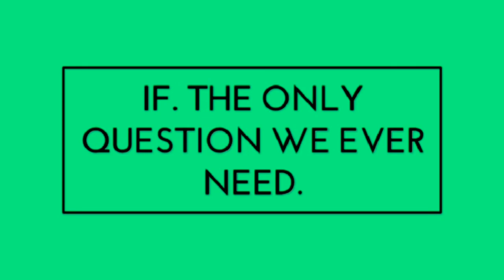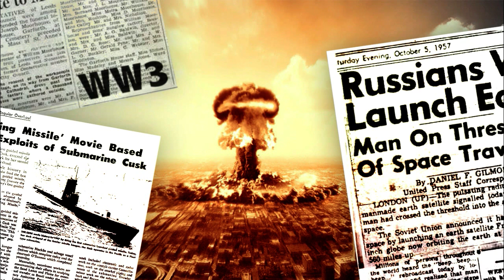U.S.A The next civil war 'IF' the U.S will collapse?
Lets take a look at the United States a country that is becoming increasingly divided.

We ask if this division could end with a new civil war! Has the countdown to war begun?

At the stroke of midnight Friday 19 January 2018, the federal government shut down.

Negotiations crumbled as Senate Democrats blocked a four-week stopgap extension, this causing the fourth government shutdown in twenty five years.

Critical government functions did continue, with uniformed service members, health inspectors and law enforcement officer’s continuing to work without pay.

Both parties were quick to blame the other. Democrats laid blame on the Republicans, who control both chambers of Congress and the White House and have struggled with building an internal consensus. Republicans declared that Democrats were responsible after they declined to provide the votes needed to overcome an immigration policy filibuster.

 This infighting and growing vocal opposition to the President is beginning to manifest some darker resentment.

There is a chasm forming in the US, can this be solved?

Will we see an escalation in violence?

IF
The only question we ever need.

"many thanks"